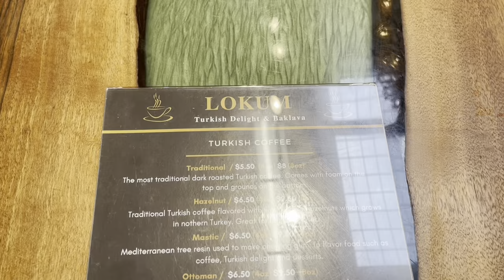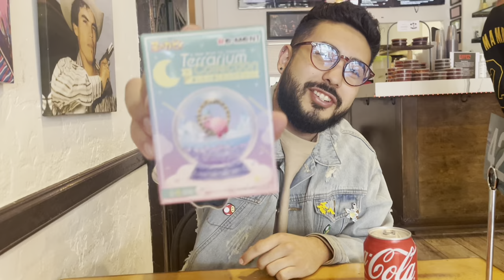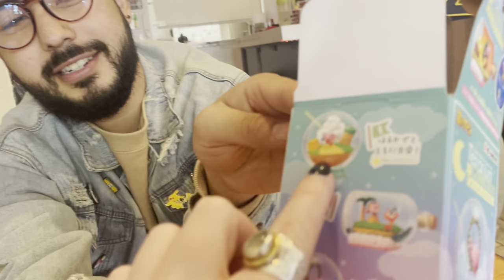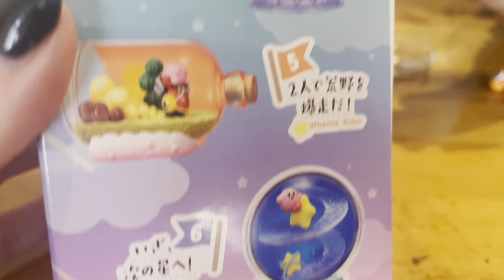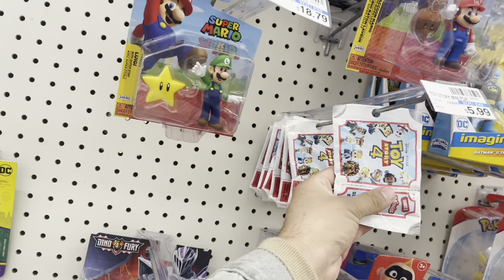Toy Hunting Vlog- Squishmallows, Tokidoki, Thimblestump Hallows, Funko, Etc